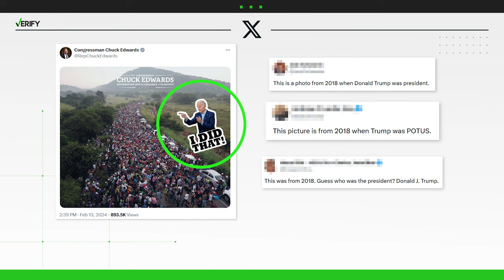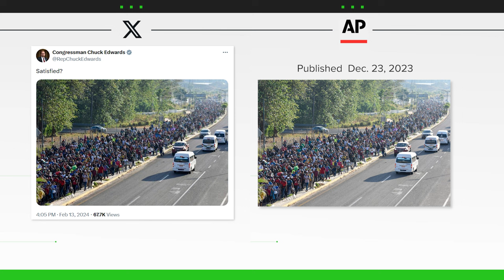Viral photo of migrant caravan wasn’t taken during Biden’s presidency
Amid a historic surge of migrants attempting to enter the U.S. along the southern border, Congress’ recent efforts to pass immigration reform have failed. On Feb. 13, House Republicans voted to impeach U.S. Homeland Security Secretary Alejandro Mayorkas. In a statement following the impeachment vote, Speaker of the House Mike Johnson said Mayorkas is responsible for "fueling the worst border catastrophe in American history."

On Feb. 13, Rep. Chuck Edwards (R-N.C.) shared a photo on X appearing to show a migrant caravan, with a meme sticker of Biden pointing with text that says “I DID THAT,” implying the Biden administration’s border policies have led to the influx of migrants headed toward the U.S.
People commented on the post and added a community note claiming the picture was actually taken when former President Donald Trump was in office.

THE QUESTION
Was this viral photo of a migrant caravan taken during Biden’s presidency?